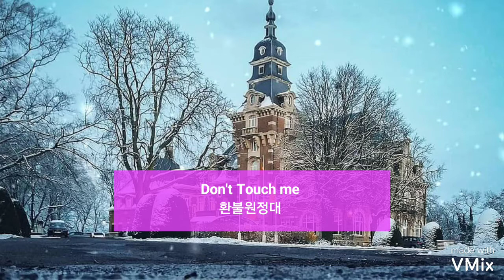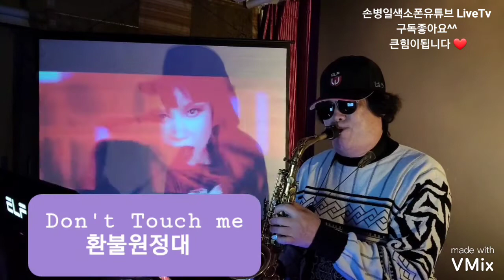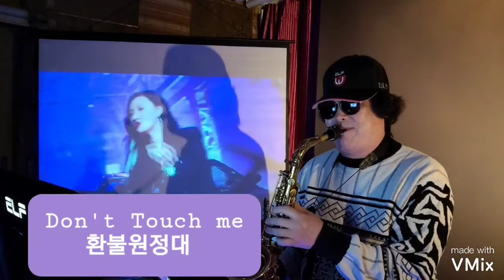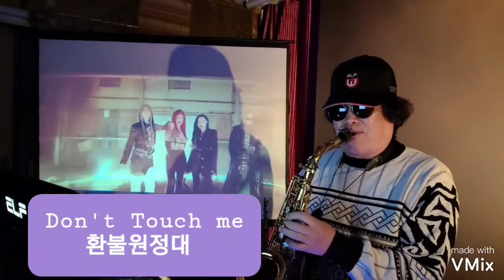Don't Touch me 환불원정대 손병일색소폰유튜브 LiveTv